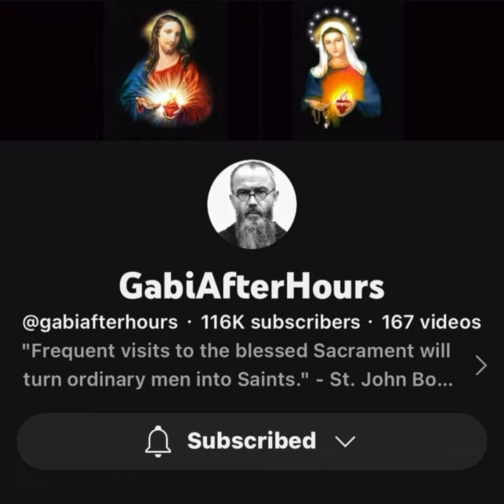St Jerome and the Bible